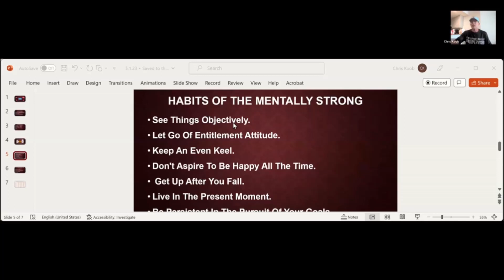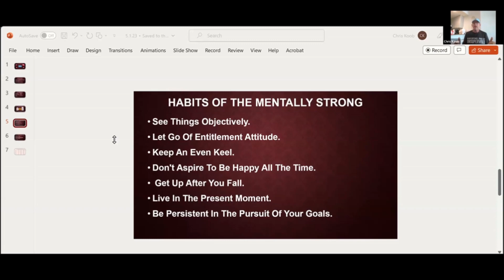Habits Of The Mentally Strong- Part 1